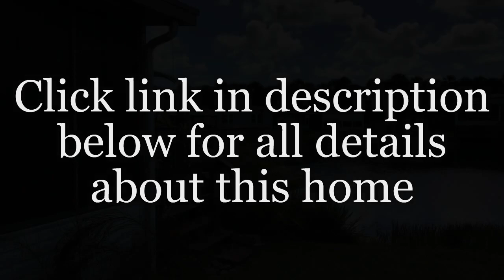Waterfront Lamplighter Village Home Melbourne FL | McCormick Home Sales LLC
Is it important for you to get the right details about Lamplighter Village Mobile Home Park?

Do you want to get info about Lamplighter Village Mobile Homes Melbourne?

If you are looking to find the best Melbourne Florida Mobile Home Sales - you are off to a good start...

When searching for the best expert info about Mobile Home Sales - Melbourne - you will find plenty of tips and useful information here.

You are probably trying to find more details and useful info about:

- Waterfront Lamplighter Village Home Melbourne FL

- Lakefront Home Lamplighter Village Melbourne Florida

- Melbourne FL Mobile Trailer Home

Get answers to all your questions about Waterfront Lamplighter Village Home Melbourne FL, Lamplighter Village, and Lamplighter Village Mobile Homes Melbourne ...

When you need help finding the top expert resources for Mobile Home Sales - Melbourne Lamplighter Village Park - this is your ticket...